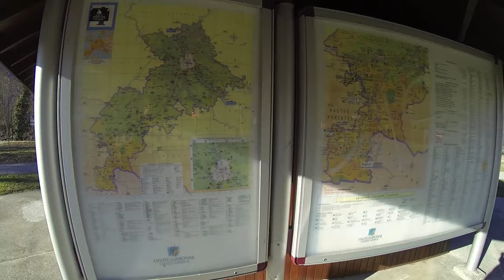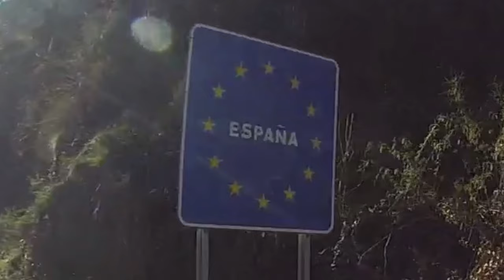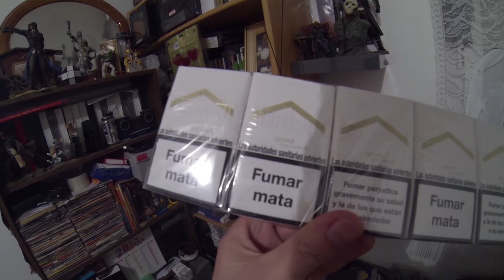Контрабанда из Испании (Много Хамона) - CapTV - СЭ ЛЯ VIE #14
Пару слов о жизни по пути в Испанию. Еду за сигаретами и продуктами, поскольку Испания близко а там дешевле.